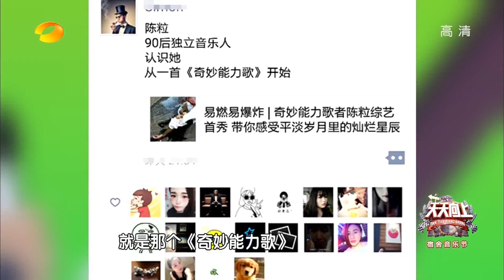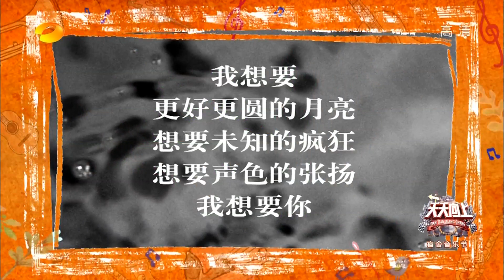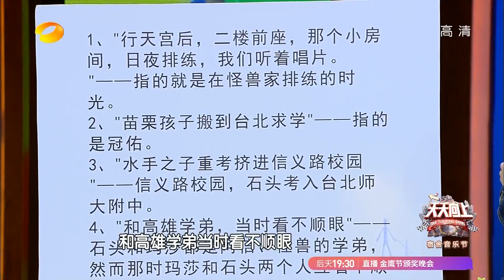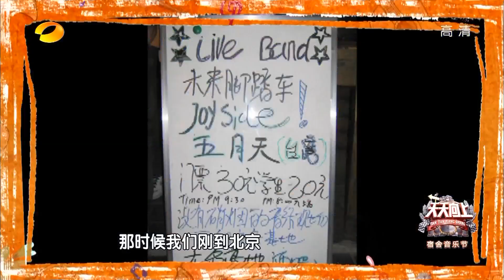《天天向上》20161014期 - 五月天阿信爆料谁是爱哭鬼 蔡健雅成女生代表 Day Day Up【湖南卫视官方版1080P】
更新时间：周五
《天天向上》【官方版1080P超清全集】Day Day UP Full Playlist

简介：《天天向上》（Day Day UP）是由湖南卫视推出的一档大型礼仪脱口秀节目。该节目以礼仪、公德为主题，分为歌舞、访谈、情景戏三段式，氛围欢快轻松幽默。经常邀请一些明星、企业知名人士，来讨论礼仪，并有专门环节用搞笑的方式 诠释古代礼仪。主持人由汪涵、欧弟（欧汉声）、田源、钱枫、俞灏明、小五（金恩圣）组成。
Day Day UP is a hilarious, over-the-top talk and variety show produced by Hunan TV featuring VIPs, celebrities as well as common people. Etiquette and moral are the theme of the show, which features singing and dancing, interviews and humorous skits.